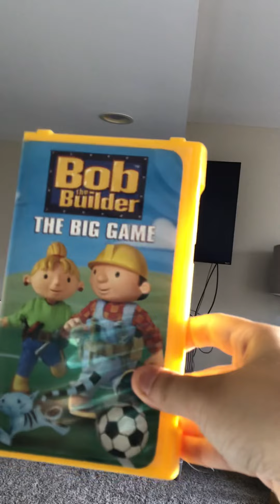Opening To Bob The Builder The Big Game! 2001 VHS